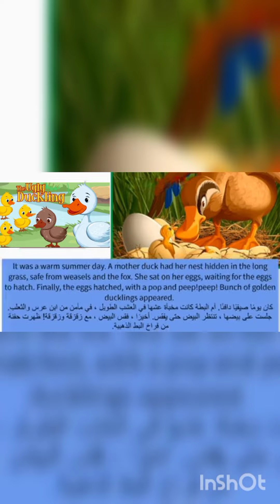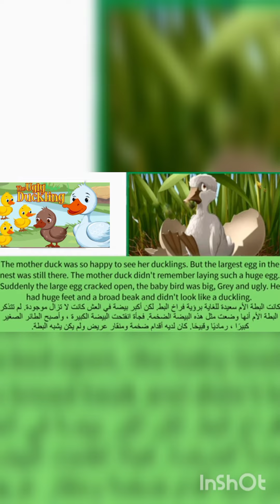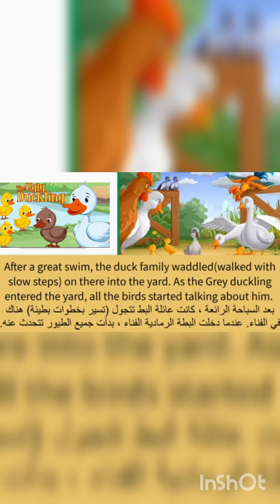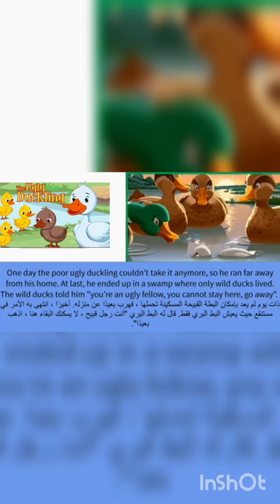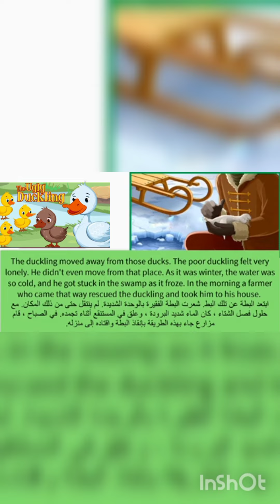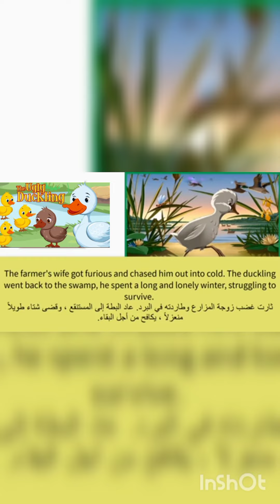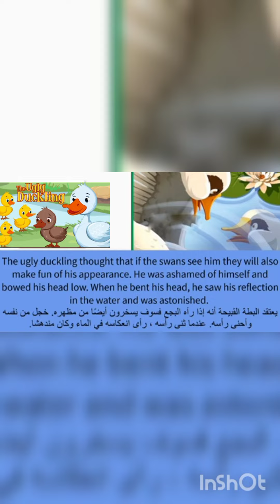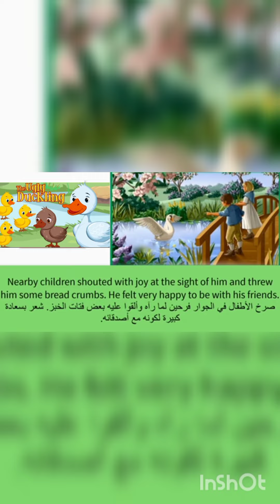قصة :🌸the ugly duckling🌸 مع شيراز 🌸 اسمتعوا بالقصة🧑‍🏫🌸